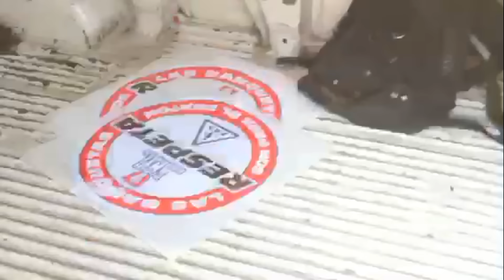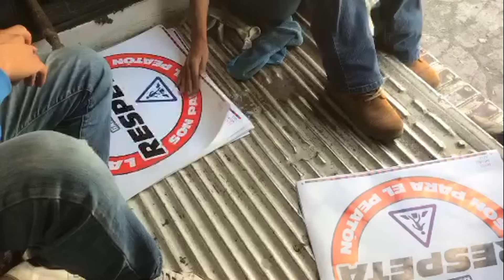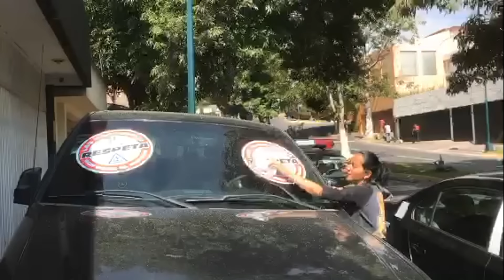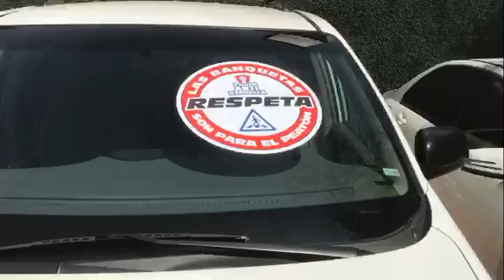35 años estacionandose en las banquetas y reclama | Poder Anti Gandalla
Estacionan sus autos sobre la banqueta, frente a sus domicilios, por lo que les pegaron en el parabrisas del auto, una estampa para que respeten la banqueta. Uno de los vecinos argumenta que se puede estacionar en la banqueta por estar en una zona residencial. Poder Anti Gandalla